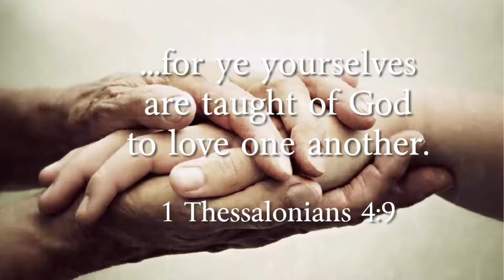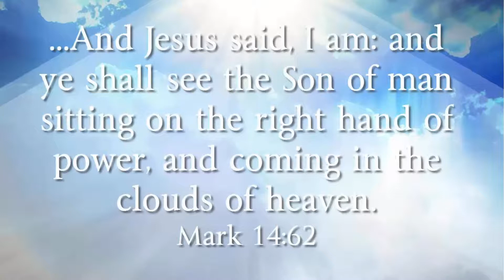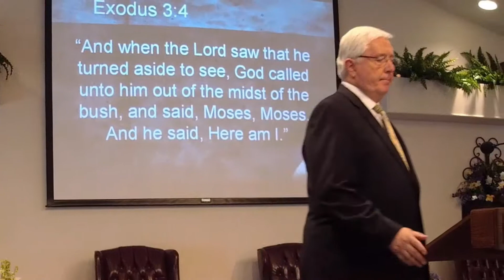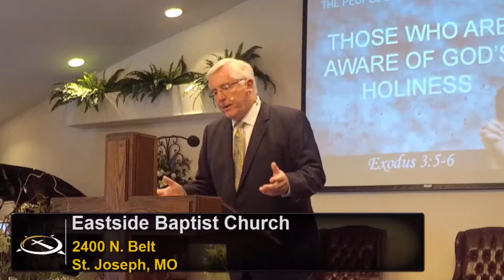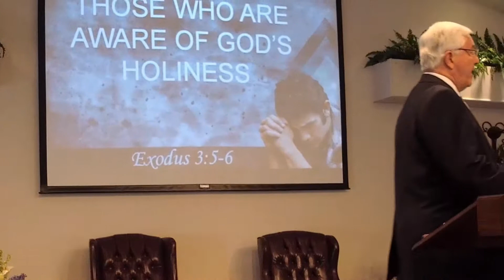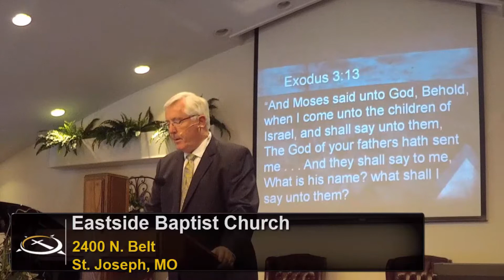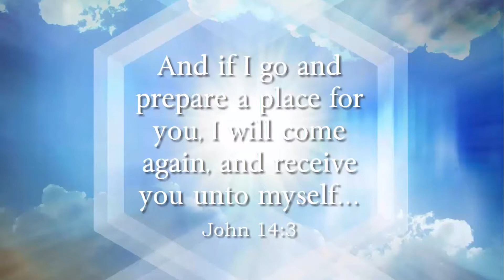The People God Uses (8-13-17)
Dr. Lindsey shares from Exodus how God uses people today as he did Moses